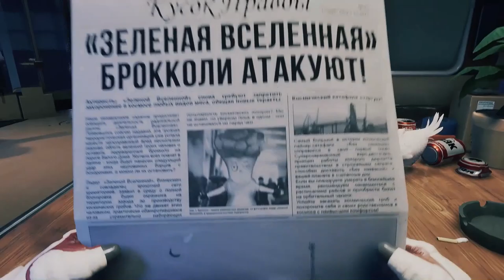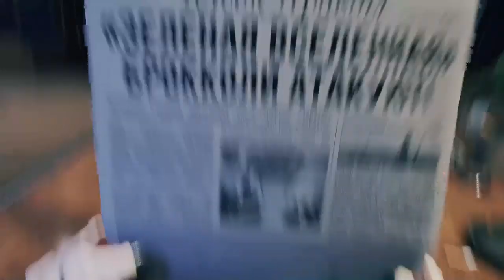Breathedge-ПОЕХАЛИ! Нашел друга-как прожить 100 дней ?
ВЫБИРАЙ ИГРУ 100 дней выживания ДЛЯ СТРИМА И ПИШИ В КОММЕНТАРИЯХ...

Minecraft- 100 дней выживания на макс. Сложности,🔥без смертей
overwatch 100 топ
dead by daylight-100 душ
playerunknown's battlegrounds- 100 топ
stranded deep- 100 дней выживания на макс. Сложности,🔥без смертей
SIMS 4 - ПОКОРЕНИЕ 100 ДЕВУШЕК
UFS-100 ПОБЕД
DayZ - 100 дней выживания на макс. Сложности,🔥без смертей
breathedge
ARK: Survival Evolved - 100 дней выживания на макс. Сложности,🔥без смертей
Kingdom Come: Deliverance - 100 дней выживания на макс. Сложности,🔥без смертей
raft - 100 дней выживания на макс. Сложности,🔥без смертей
State of Decay 2 -100 дней выживания на макс. Сложности,🔥без смертей
Escape The Pacific
Subnautica
Green Hell - 100 дней выживания на макс. Сложности,🔥без смертей
Die Young - 100 дней выживания на макс. Сложности,🔥без смертей
Escape The Pacific
project wight
Sea of Thieves
Generation Zero